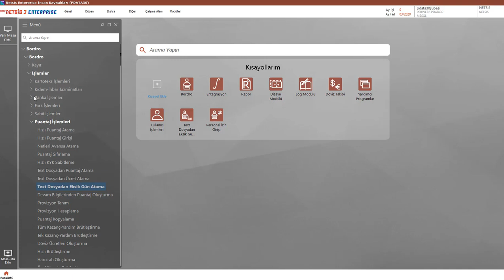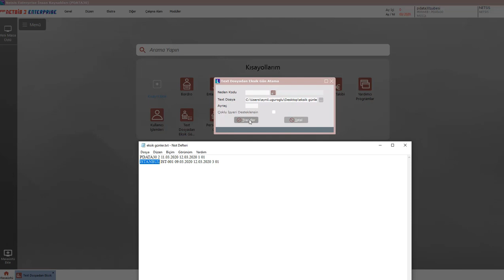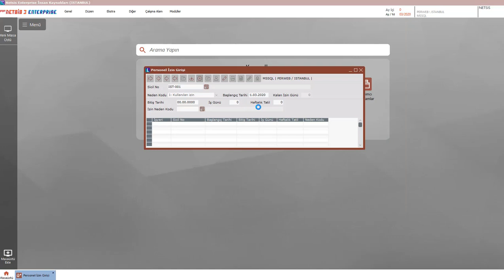Logo Netsis 3 Bordro Text Dosyadan Eksik Gün Atama